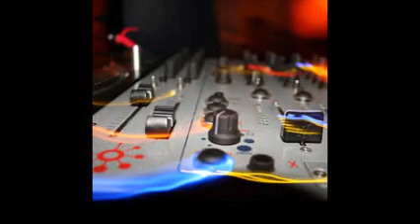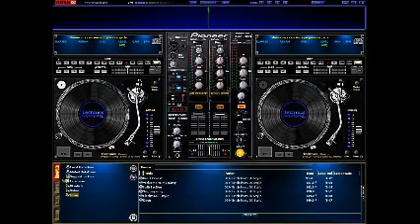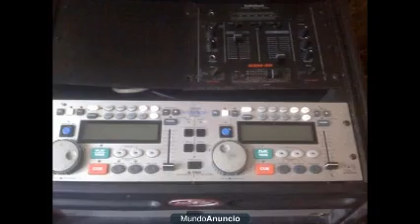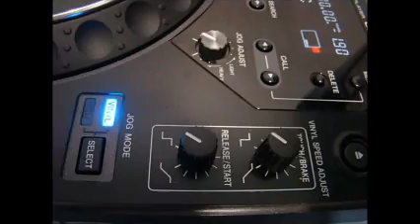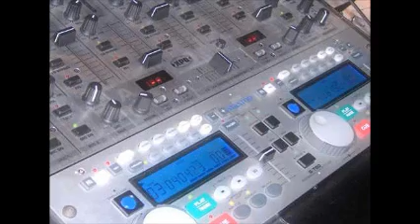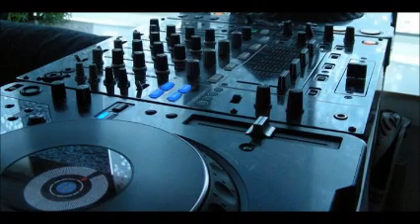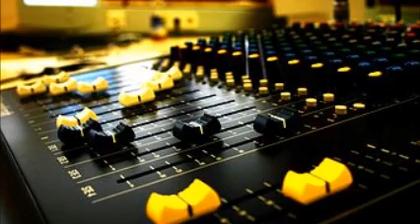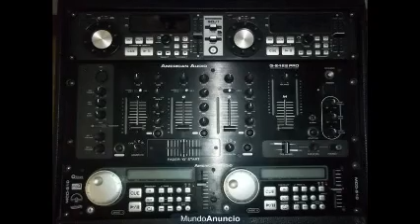DiSk jOcKeY GeOrGeS FLaShBaCk & ELeCTrOniCa SiX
EVENTOS DEL 030312 SOLO LO MEJOR EN VINYL ... ES DiSk jOcKeY GeOrGeS FLaShBaCk